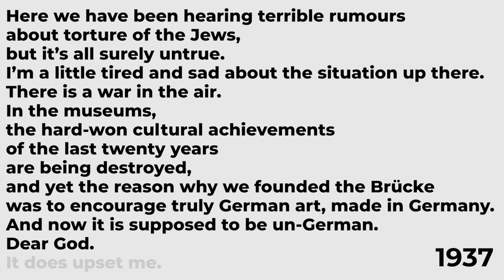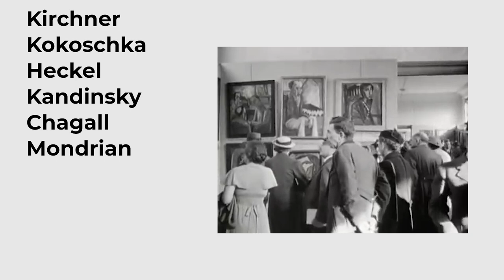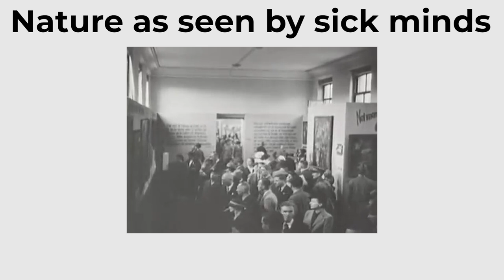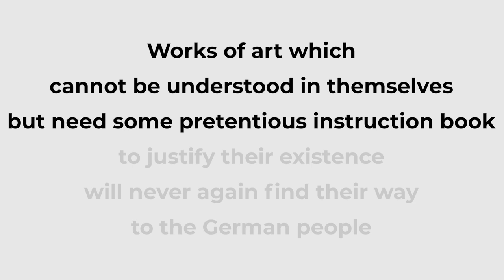"Degenerate Art" in Nazi Germany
What Hitler called degenerate art was basically what we, today, call modern art. This hatred for modern art, Hitler fostered it from a very young age and he was finally able to go at war with it under the Nazi regime. He tried to kill modern art by trying to convince the public that it wasn't art.